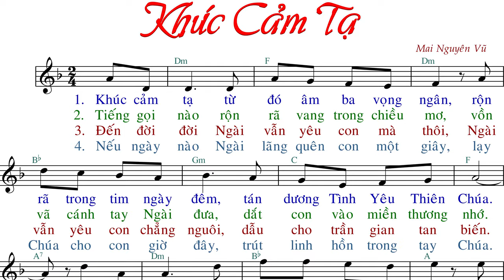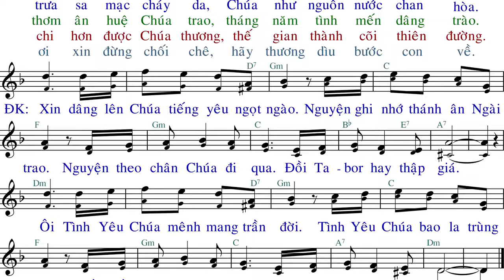Khúc Cảm Tạ (tập hát) - Mai Nguyên Vũ - Anna Sao Mai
Imprimatur: GP.XUÂN LỘC:  ĐC.NGUYỄN MINH NHẬT cho IMPRIMATUR và in năm 1992 trong cuốn “DIỆU HUYỀN”.